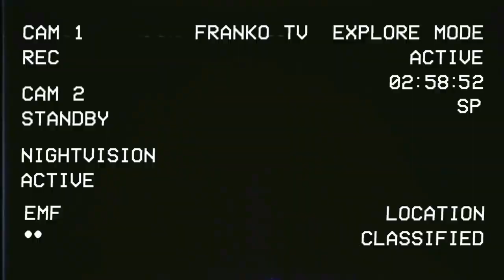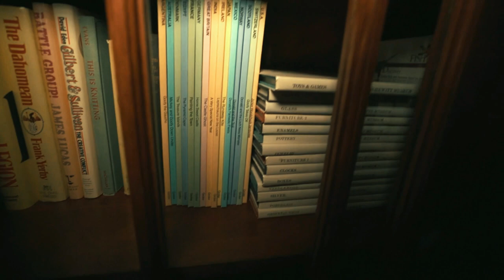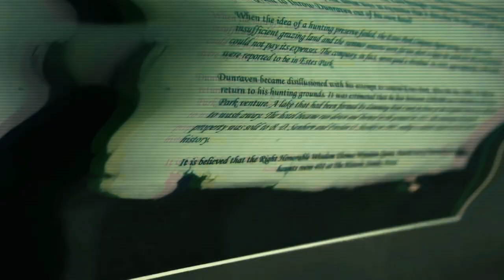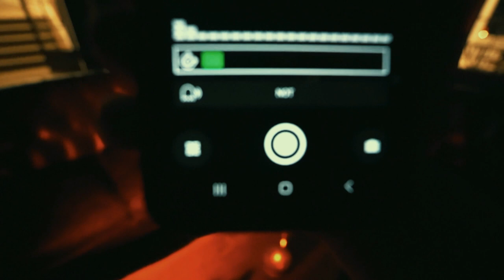INSANE POLTERGEIST ACTIVITY AT THE HAUNTED STANLEY HOTEL